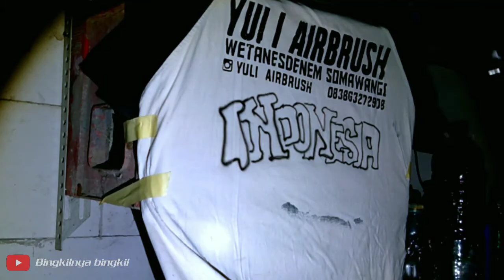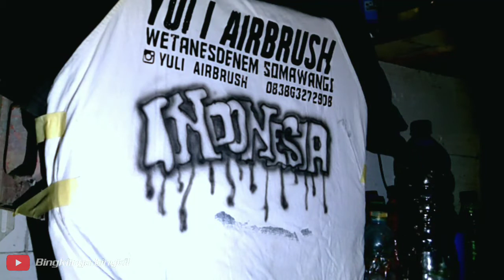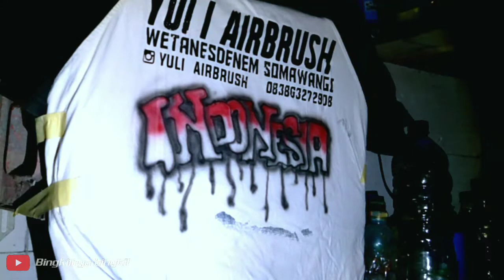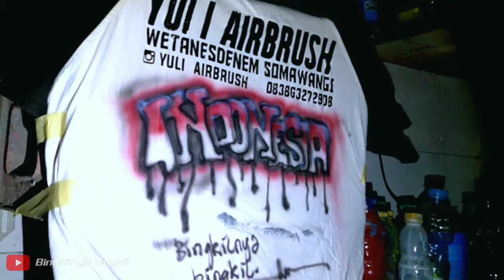menulis indonesia di kaos dengan penbrush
belum ngantuk dari pada